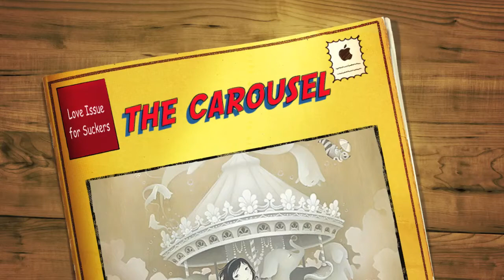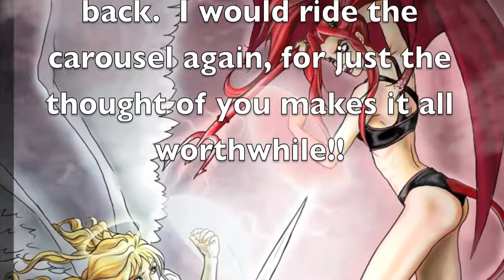Ghetto Riggers - Carousel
A story about being mad in love with someone who does not love you back!!   LYRICS: Verse:
It's like being tortured and awarded at the same time
Breaking the hug off and starting to hate life
Wishing I could have you for longer than last night
I guess that's what you get for trying to play like bag pipes
Like the blade of a steak knife deep in my heart spot
Two years with a hard lot, still battling karma
Loneliness is cold like the snow without parkas
I saw you I sparked up, lit up the dark spot
She holding me hostage in the grip of a guilt trip
And pleaded with God for a dose of forgiveness
Now love is a stranger I met on a road trip
Romantic and hopeless my heart was explosive
Fast, rapid and pulsing, I reached for your photo
I hold in my mind, enclosed like a snow globe
Your skin in the warm glow, majestic, and so close
Hoping you won't go off stepping through those doors Chorus:
Loving you is like a carousel, it goes
Around and round and up and down
Heaven today, and tomorrow's hell, we go
Side to side and inside out
Loving you is like a carnival ride, we start
Climbing high, then dips n dives
Want your love, but my heart is too tired, with the
Hello hugs and hard goodbyesVerse:
The candlelight flickers, Im seeing the picture
Our bodies entangled, conversation in whispers
My hands in your hair, like snowflakes in winter
Nestled tight in the covers like lovers who skipped work
God do I miss her, been bout a day since
The hugging, embracing, but pain when the day ends
To cherish every step that you take on the pavement
Paced in amazement, her plot is that vacant
Spot in my chest now, like little kids left out
Im falling so hard, its knocking my breath out
I vowed to myself, never give any flesh out
From kissing the best mouth, my heart just leapt out
Excuses, Im fresh out, no denying this love
A woman like you, I'll never find in the club
On a stool in a bar or in a diner for lunch
I've searched higher than up, never find what I want

Chorus: Repeat

Verse:
I know that I told you, this loving was old news
Been pitching some bold moves, not one of them sold you
Trust me babe, you can search the whole globe through
Investigate for love, Not find one like I hold you
More than your bros do surpassing your father
Or a mother to daughter, cause that's what I got here
My loving is monster, Feel high like the copters
More than that man who posts your pics in his locker
watching you walk off, makes me well up inside
Thinking bout last night, a hell of a time
a feeling that grips me, a spell on my mind
Now heaven gotta wait for the hell to subside
Till the day that you fly through the sky to meet me
Or drive through the night and moonlight to see me
When our bodies collide and our eyes and cheeks meet
Around the carousel glides till the sunrise greet me